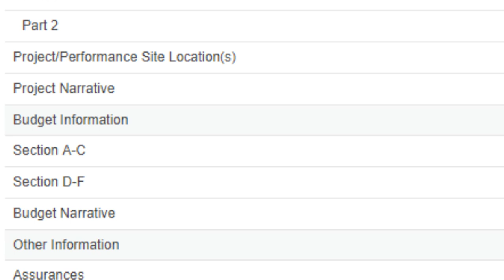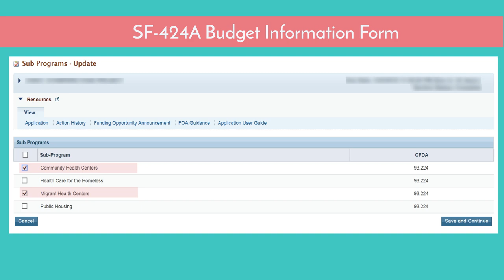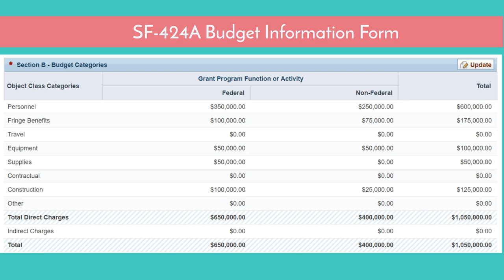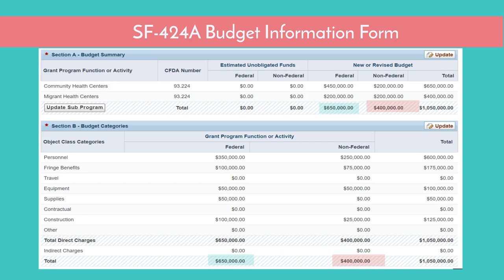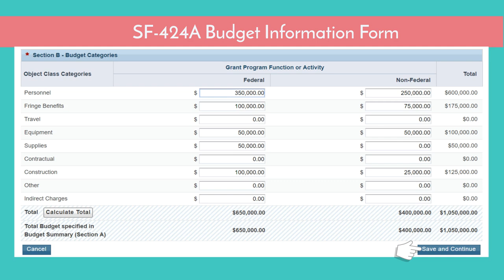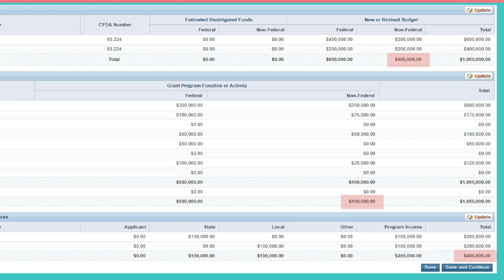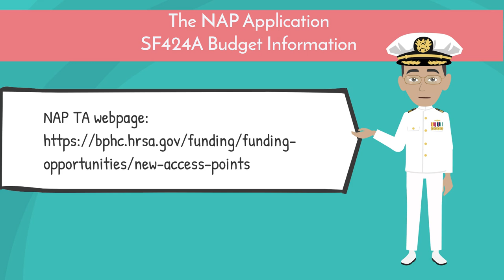Solicitud de nuevos puntos de acceso: formulario de información presupuestaria SF-424A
El SF-424A es el formulario de información presupuestaria. Este formulario recopila información sobre el presupuesto de su proyecto de nuevos puntos de acceso (NAP, por sus siglas en inglés).